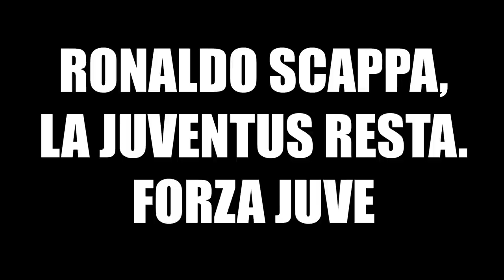Cristiano Ronaldo lascia la Juventus: È FINITA | La reazione di un tifoso juventino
Cristiano Ronaldo - Juventus: è finita.
Attendiamo l'offerta ufficiale del Manchester City che decreterà il fallimento dell'operazione.

👇🏻 Scarica OneFootball! 📲

Ne parlo in un video su YouTube dove voglio mettermi a nudo come tifoso.